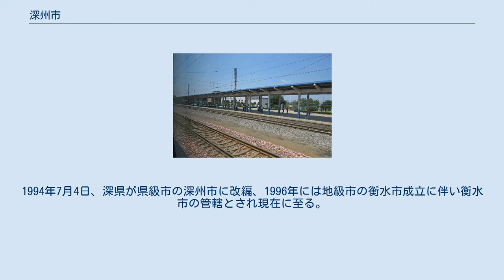深州市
深州市（しんしゅう-し）は中華人民共和国河北省衡水市に位置する県級市。
 987年（雍熙4年）、北宋により設置された静安県を前身とする。
静安県は深州州治とされたが、1369年（洪武2年）に明代により廃止となり、管轄区域は深州直轄とされた。
 中華民国が成立すると1913年（民国2年）の州制廃止に伴い深州は深県と改められ、直隷省范陽道（翌年保定道と改称）の管轄とされた。
1928年（民国17年）に河北省直轄、1937年（民国26年）には第9行政督察区（後に第10行政督察区に改編）された。
 1938年（民国27年）、中華民国臨時政府（後に汪兆銘政権に合流し華北政務委員会と改称）が成立すると河北省が設置され、1945年（民国34年）に汪兆銘政権が崩壊するまで保定道、真定道の管轄とされた。
 これとは別に日中戦争期間中は中国共産党の抗日拠点とされ、1938年（民国27年）5月には共産党が主導する晋察冀辺区政府冀中政治主任公署一専署の管轄地域とされ、1940年（民国29年）1月には深南県及び深北県に分割、同年6月には両県は冀中行署七専署に移管された。
1942年（民国31年3月には冀中行署六専署に深束県を新設、1944年（民国33年）6月には深南県・深北県も冀中行署六専署に移管された。
1945年（民国34年）3月、深南県・深南県が統合され深県となり、更に8月には深束県が廃止となりその行政区画は深県に編入された。
その後は1946年（民国35年）5月に冀中行署十一専署、1949年（民国38年）8月に河北省衡水専区の管轄とされた。
 中華人民共和国成立後の1952年11月、深県は石家荘専区の管轄とされたが、1960年3月に石家荘市、1961年5月に石家荘専区、1962年7月に衡水地区に移管された。
1994年7月4日、深県が県級市の深州市に改編、1996年には地級市の衡水市成立に伴い衡水市の管轄とされ現在に至る。